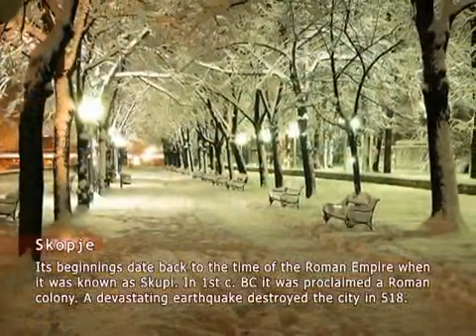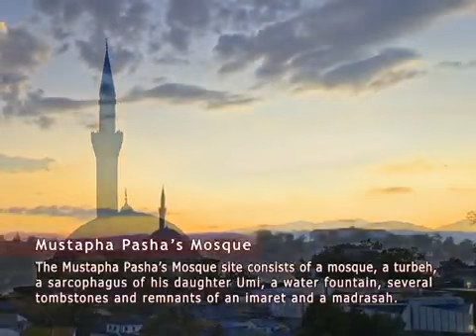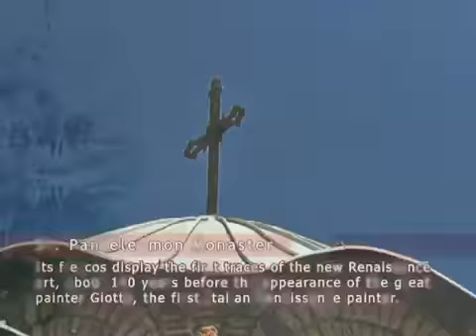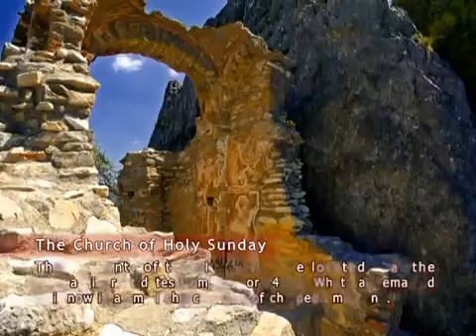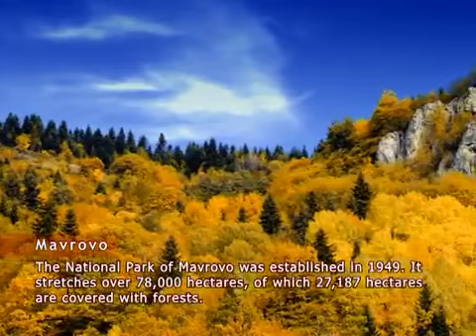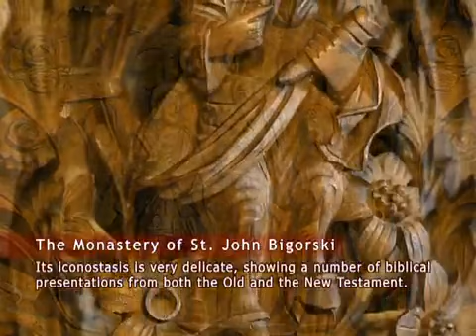Amazing Macedonia (1/3)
Preview / Promotion DVD Amazing Macedonia

This DVD contains over 200 photographs and over 100 natural sounds from the most beautiful sights of Macedonia

Macedonia: a name with mighty and magic resonance, the name of a place and a people with great historical glory. Its origins go as far back as the 7th century BC, when king Perdika founded the first Macedonian kingdom, which was later strengthened by king Philip II of Macedon and then expanded by means of the sword and the dynastic marriages arranged by Alexander of Macedon all the way to the Himalayas in India and the pyramids in Egypt.
Macedonia: an indelible seal in the worlds memory, a name constantly discovered and rediscovered by ancient poets, wise men, mythologists, archaeologists, travelogue writers, apostles, and prophets. It was not by chance that Gabriel Garcia Marquez opened his famous novel One Hundred Years of Solitude, one of the masterpieces of the 20th century, with a character from Macedonia  Melquiades, a sorcerer and alchemist of the soul. His name and the name of his people come from ancient times and according to the Bible he was the offspring of Japheth, the youngest of Noahs three sons. He was given the task of offering spiritual comfort and going on noble missions, thus leaving his traces upon the civilisation of this world before and after Christ.
The gifts that Macedonia has deposited in the European spiritual tradition are numerous and indispensable.
The great truth about the word of the New Testament, full of cosmopolitan love and divine light, was sent from Macedonia to Western Europe by St. Paul the Apostle. He and his follower, the devout Lidia, founded the first Christian church in Macedonia. The third of the four Gospels in the New Testament, St. Lukes, was also written in Macedonia. Nine centuries after Christ, Ss. Cyril and Methodius, the holy brothers from Salonica, started their mission from Macedonia and lit the blazing Word among the Slavic peoples, leading them thus from their spiritual darkness to the light of European culture and civilization.